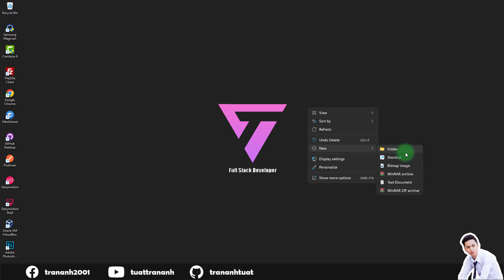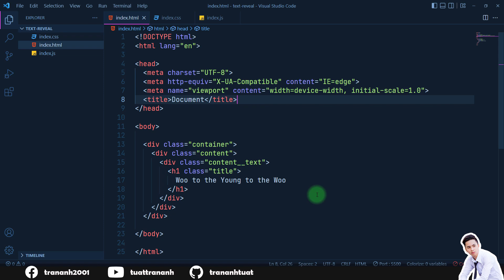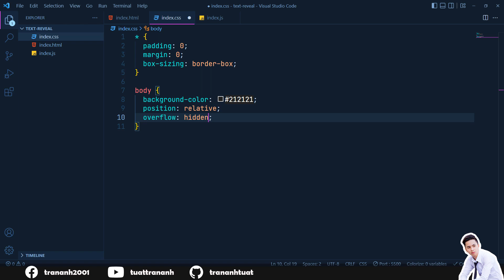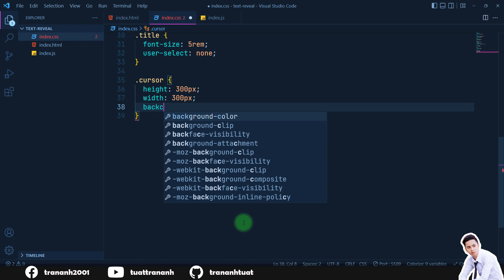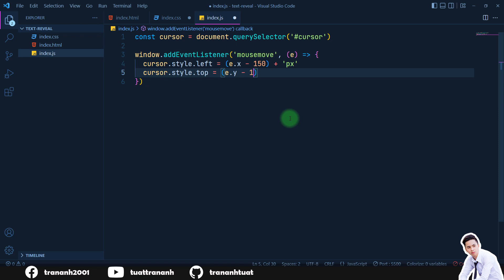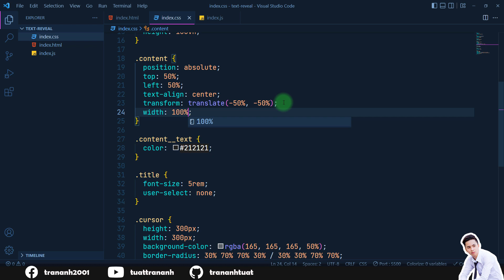Text Reveal On Mouse Move HTML CSS JS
In this video, we are going to make Text reveal effect when mouse hover. Hope this video useful to you.

Don't forget to click the like button and share the video with your friends if you found the video useful.

🔴 SOURCE CODE

🔴 REFERENCE